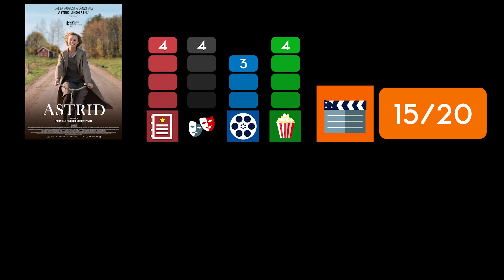ASTRID / Kritik - Review | MYD FILM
Hier meine Kritik zu ASTRID.
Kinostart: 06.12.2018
Länge: 123 min.
FSK 6